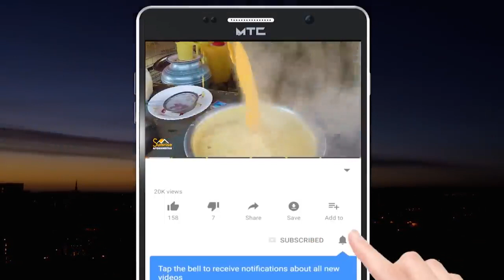Nuristan Afghanistan Kantiva Valley نورستان کانتیوا